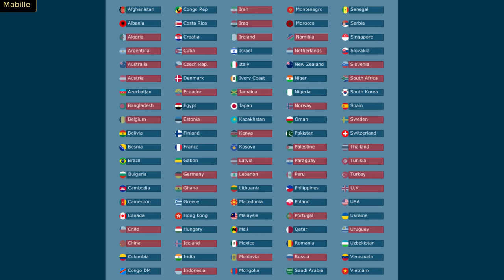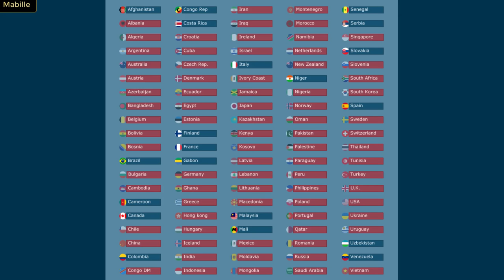100 Countries Elimination Room Marble Race in Algodoo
Welcome to the The 100 Countries Escape Trap Room Elimination Marble Race 2022 with 6 rooms elimination  Who will win ? .